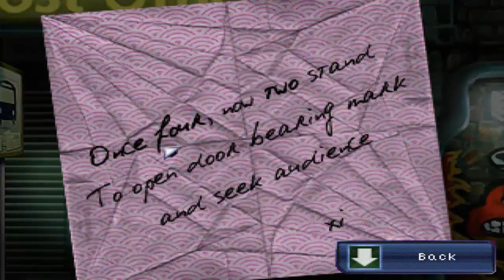Resonance Walkthrough part 8